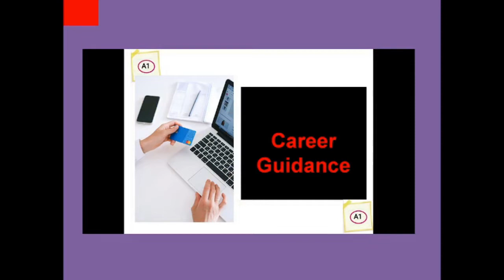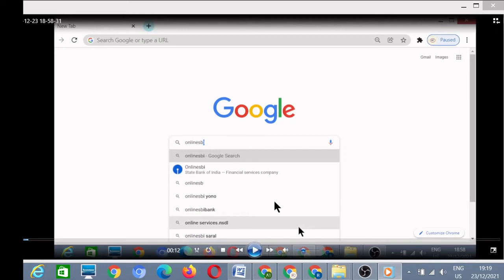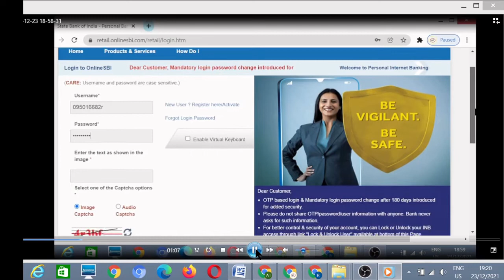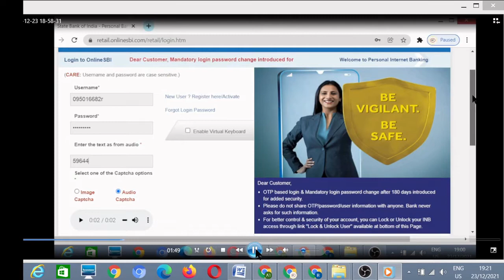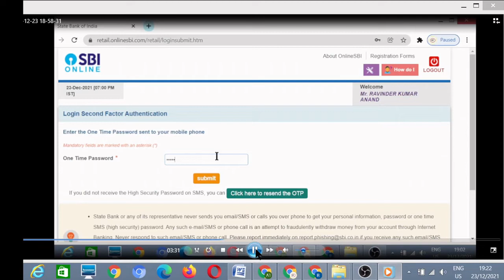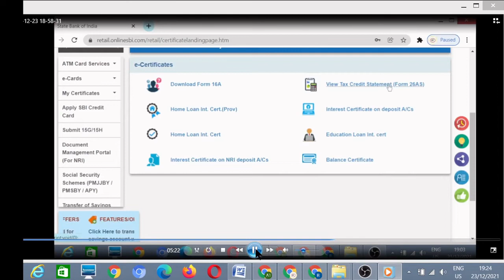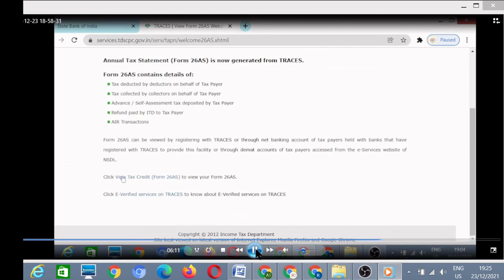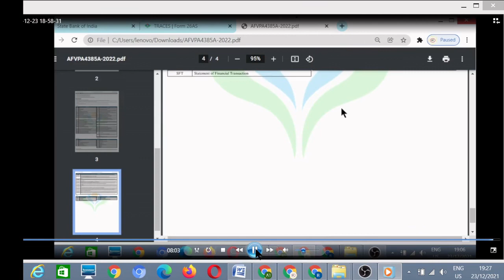How to Download Form 26 AS from State Bank of India Website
In this video we have explained everything about form 26 AS and how to dwnload it from State Bank of India Website . Form has been explained with the help of real example for the clarity. After watching this video you would be able to know: What is form 26AS ? How to download form 26AS ? How to use form 26 AS for ITR filling ? What are the components of Form 26 AS ? Procedure of downloading form 26 AS.